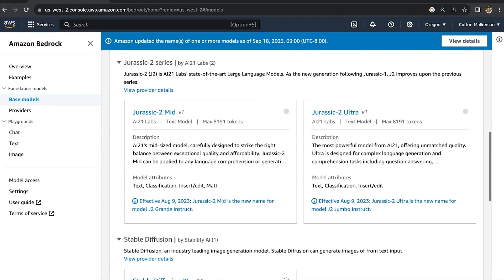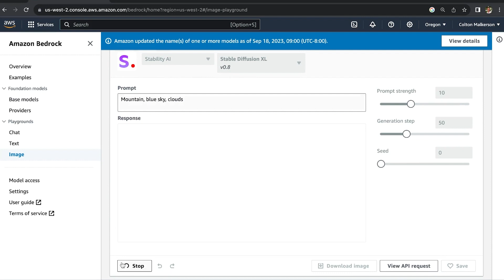Stability AI on Amazon Bedrock | Amazon Web Services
Amazon Bedrock is a fully managed service that offers leading foundation models (FMs) as a single API along with the broadest set of capabilities you need to build generative AI applications, simplifying development while maintaining privacy and security.

Amazon Bedrock makes Stable Diffusion text to image models from Stability AI available via an API. Learn about Stable Diffusion, where you can use it, and its differentiated features.